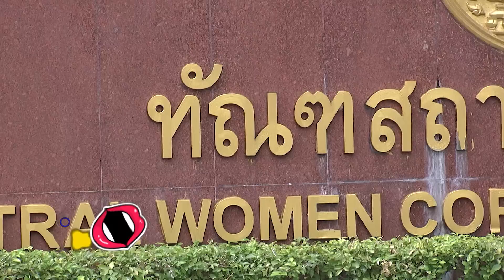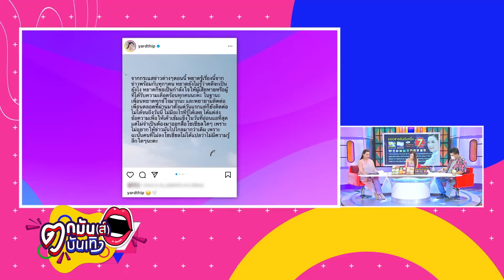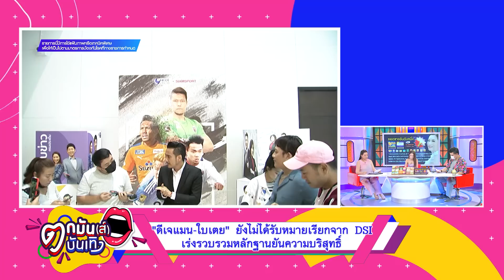“พิ้งกี้” VDO CALL ปรึกษาทนาย เตรียมยื่นประกันตัวอีกครั้ง l ตกมันส์บันเทิง 24 ส.ค. 2565